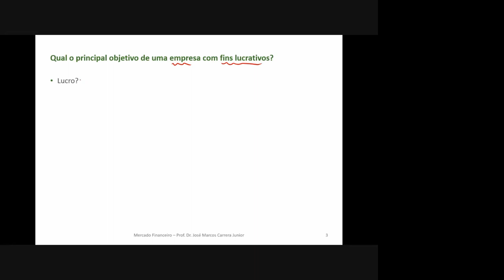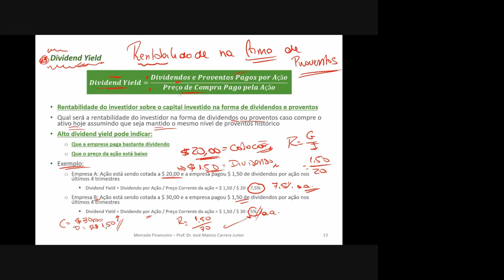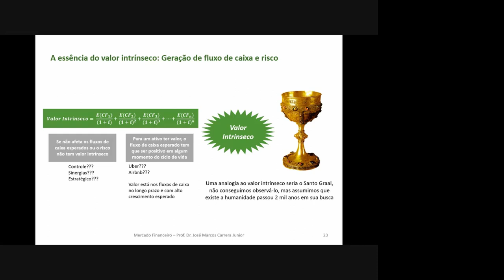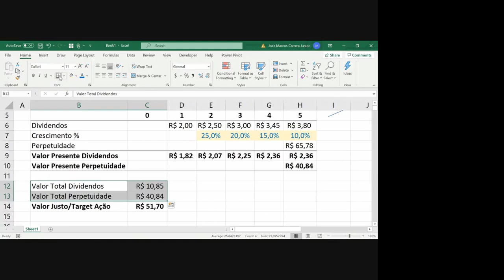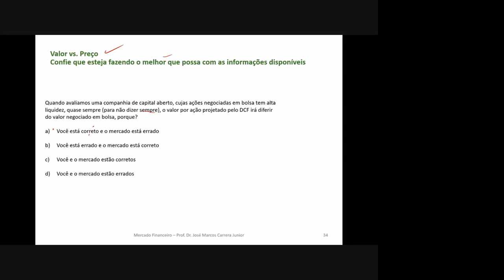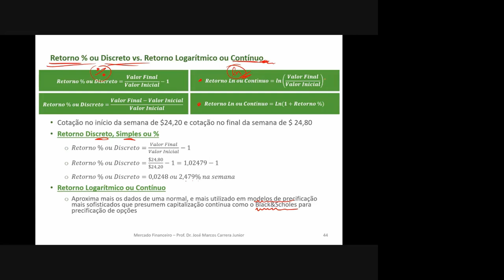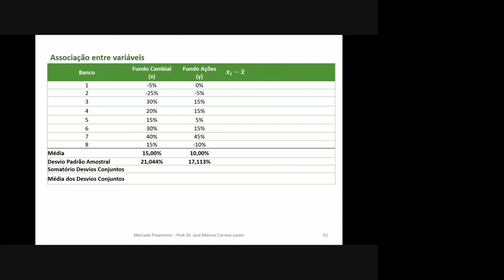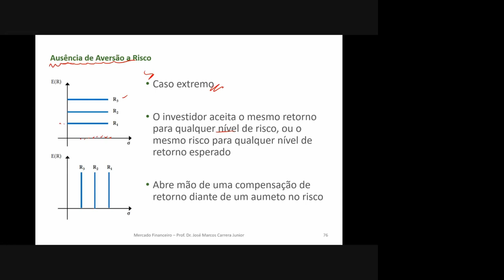Avaliação, Risco e Retorno de Ações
Principais indicadores, e medição de risco e retorno de ações
- LPA - Lucro Por Ação ou EPS - Earnings Per Share
- Payout
- Dividend Yield
- P/L - Preço/Lucro ou P/E - Price to Earnings
- Price to Book
- Modelo de Dividendos Descontados
- Modelo de Gordon
- Retorno Esperado
- Desvio Padrão e Volatilidade
- Diversificação
- Covariância e Correlação
- Curva de Indiferença